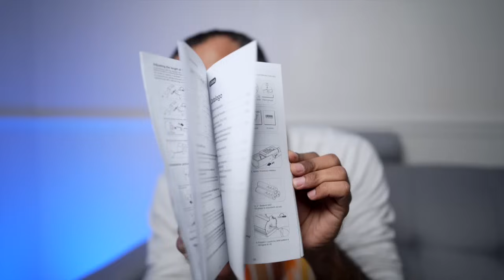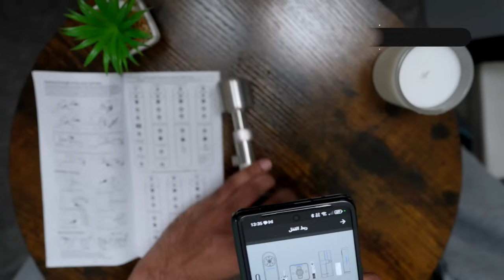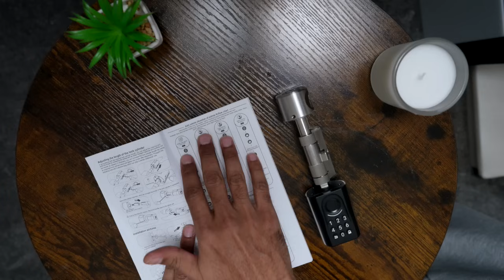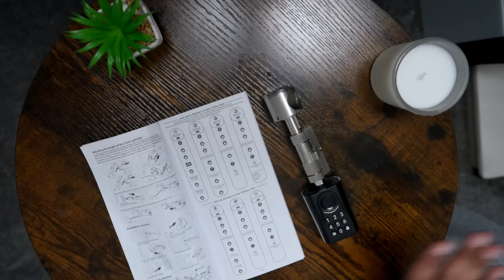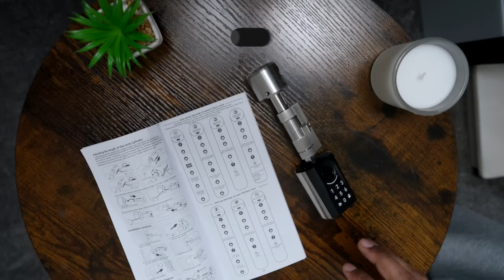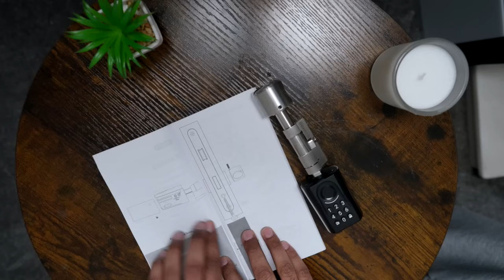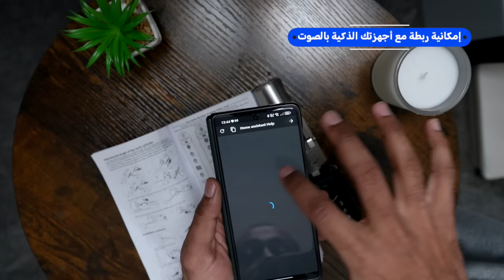قفل باب ذكي WELOCK ToucA51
وهذه كوبونات خصم مقدمة من الشركة لكم:

TOUCA51 Welock Electronic Smart Door Lock Cylinder save 20%

WELOCK Electronic Smart Door Lock  Cylinder Connection with Alexa Wifi Gateway

طارق تيكز : إعلامي خبير تقني، أقدم برنامج دبل_كليك عبر اذاعة يو أف أم ufmradio.com
حساباتي على السوشل ميديا:
تويتر:

"Welock Touc A51"

00:00 البداية
00:51 فتح الصندوق
1:06 الشكل الخارجي
2:23 جهاز WiFi Box
5:19 ربط التطبيق مع القفل
6:51 انشاء رمز الأدمن
7:43 برمجة قطعة NFC
8:14 إضافة بصمة اصبع
9:35 ميزة دعم التطبيق اللغة العربية
10:49 الختام